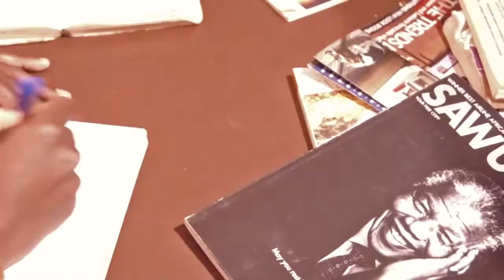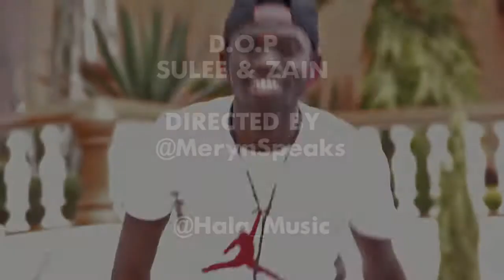HALA MUSIC GROUP - CHIMWANA CHOSAMBA Feat MISTA GRAY (Official Video)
Official YouTube channel for Hala Music Group.

M U C H N Y A N J A